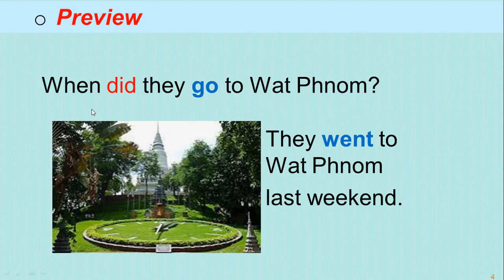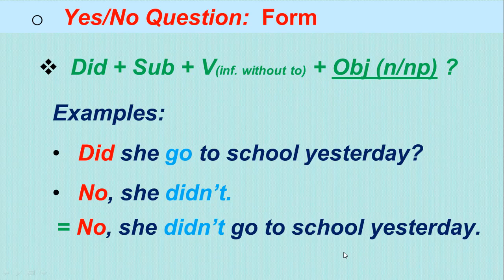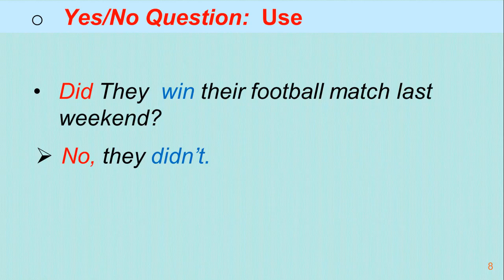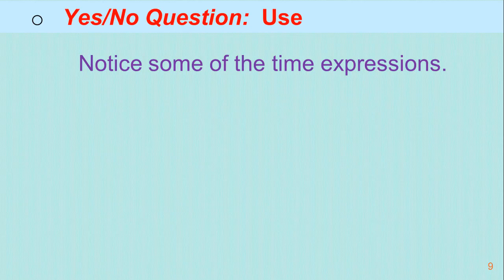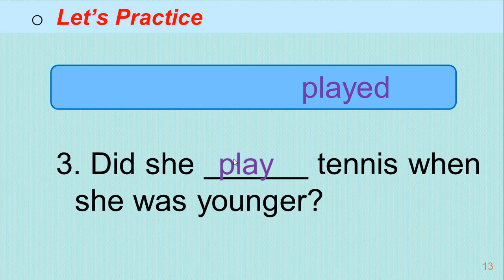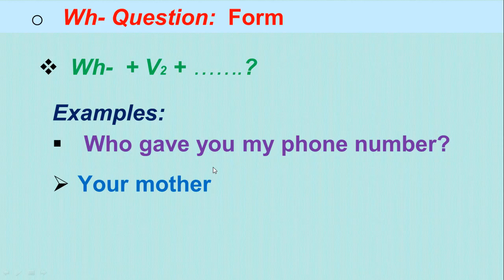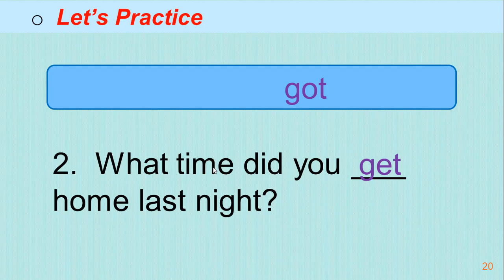Past Simple _ Questions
-Contents
 - Preview
 - Questions
   - Yes/No Question
   - Wh- Question
 - Practice